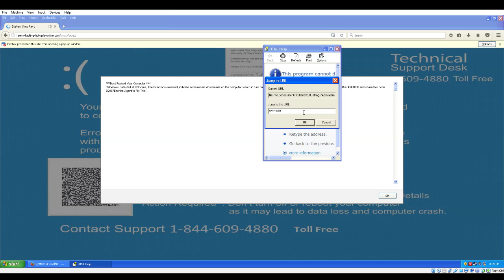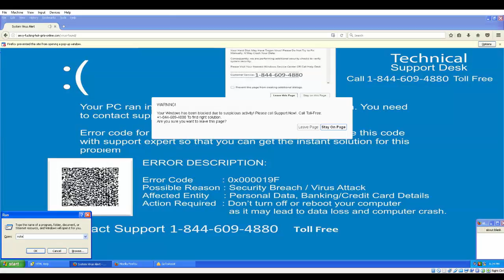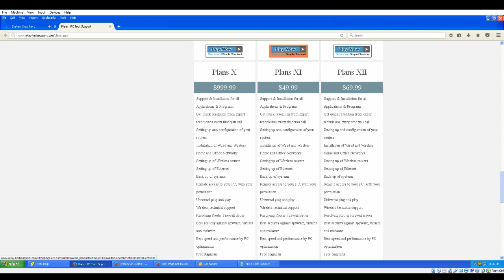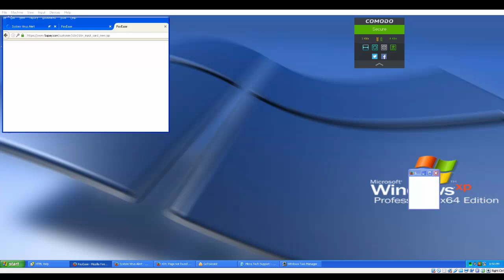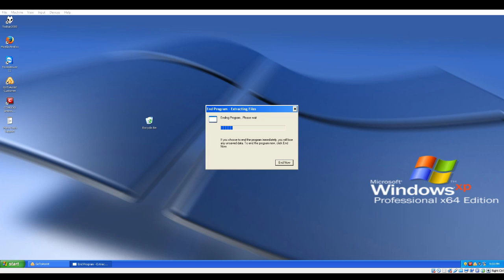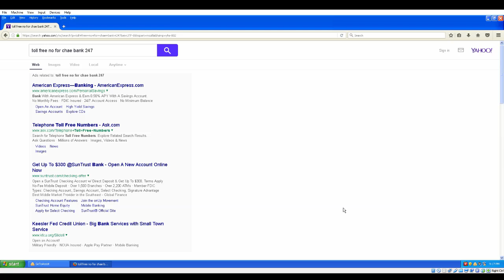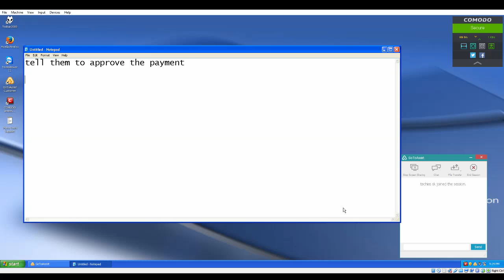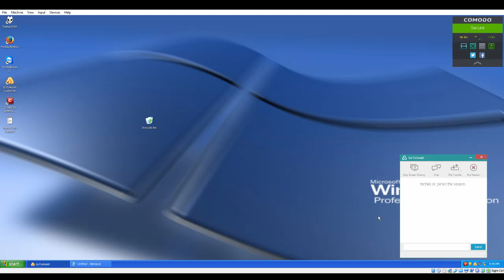Calling A Microsoft Support Scam Number and Wasting Their Time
Here's the phone number ► 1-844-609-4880